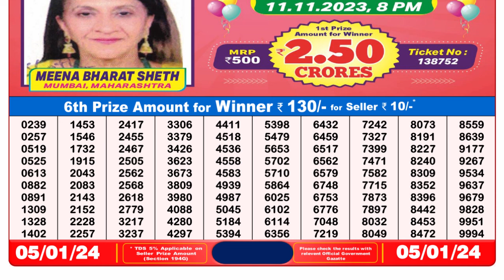🔴Dear Lottery Sambad Live 8pm today 05.01.24 Nagaland State Lottery Result